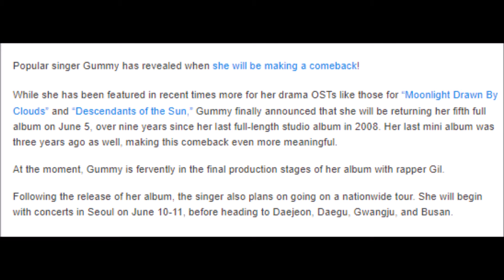Gummy Announces Date For New Full Album In Almost A Decade